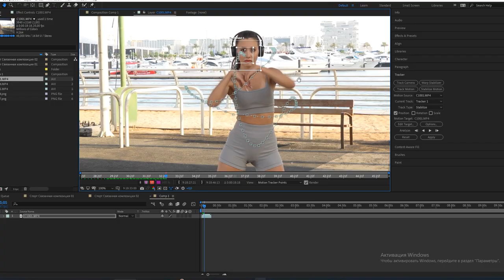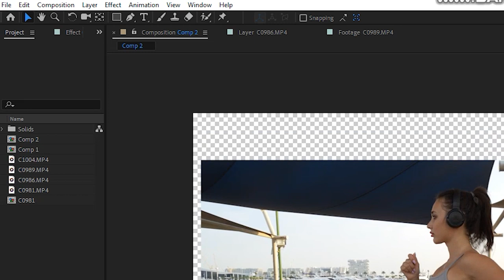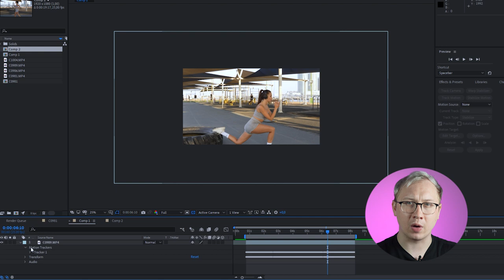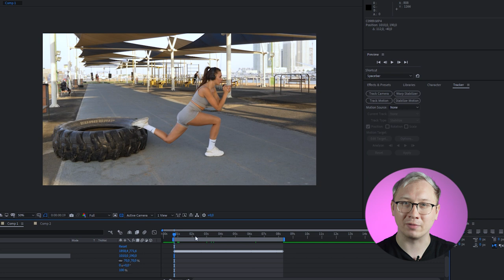Как сделать эффект стабилизации по объекту? Stabilize Motion in After Effects.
Как сделать эффект Motion Stabilizer?

Сегодня мы рассмотрим интересную тему в сфере видео монтажа, рассмотрим примеры применения эффекта захвата объекта в видео и рассмотрим как применить на конкретном примере.

P.S. Моё дебютное видео за очень долгое время, буду стараться с каждым новым выпуском делать более качественный и понятный контент, а так же учиться на своих ошибках. Главное, что этот канал потихоньку оживает 🥳

Timecode:

00:00 - Интро
00:17 - Пролог
00:55 - Важный этап во время съёмки
01:40 - Способ применения эффекта Motion Stabilizer
03:26 - Аутро